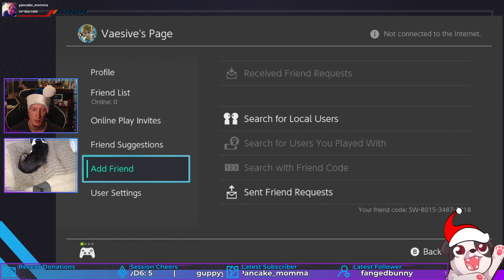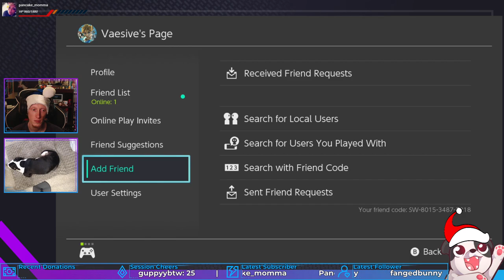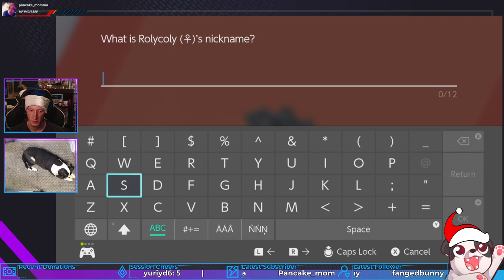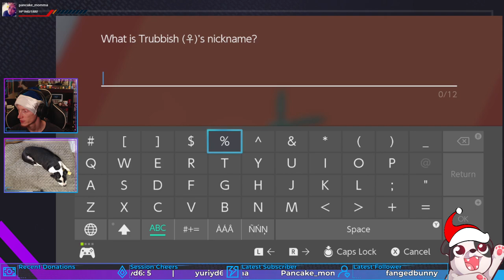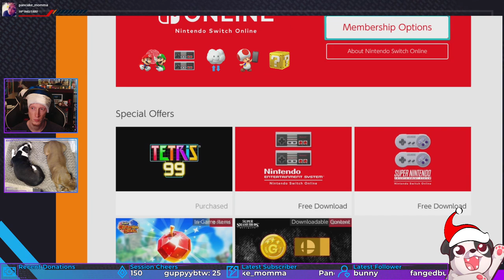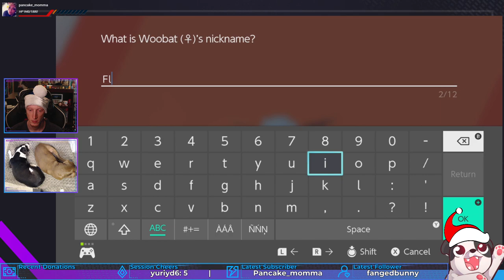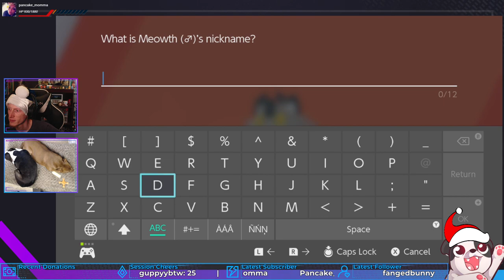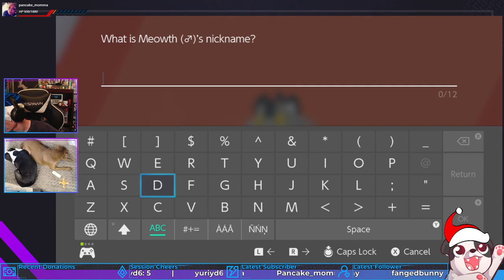Milo Mastered! | Pokémon Sword #3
DIDN'T EVEN DYNAMAX! GET REKT, SON!